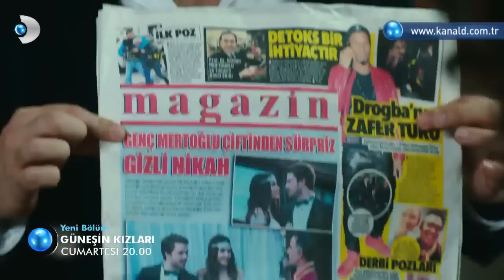Güneşin Kızları 35. Bölüm Fragmanı-2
Güneşin Kızları 35. Bölüm Fragmanı yayında! Selin'i bekleyen büyük sürpriz ne?